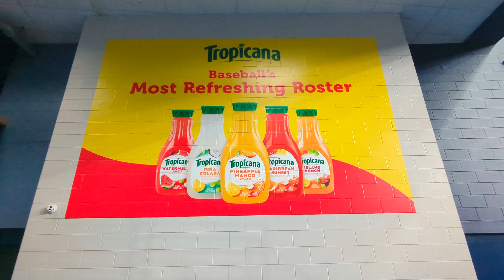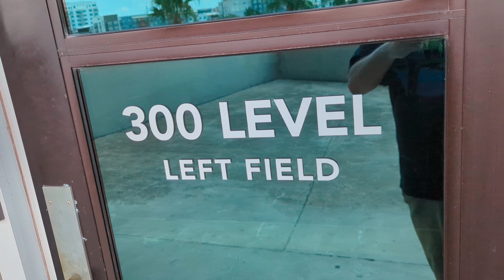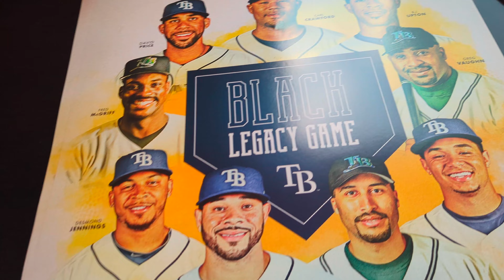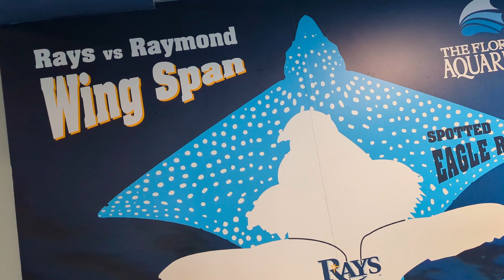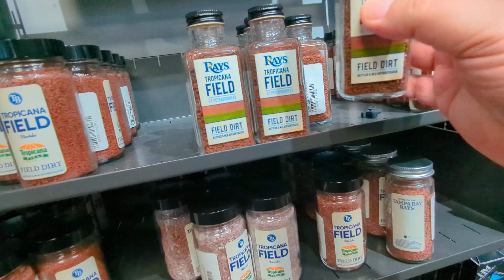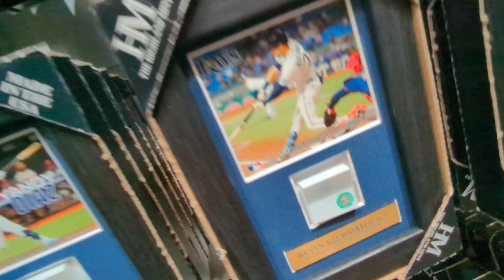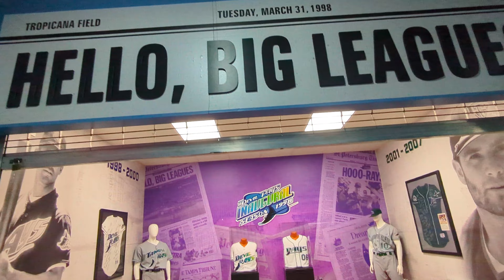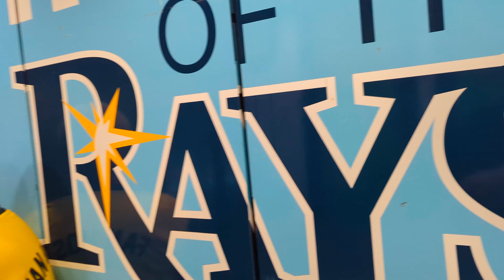Big Winners at the TROP! (Not the Rays) | Tropicana Field | MLB Tampa Rays | St. Petersburg, FL | 4K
Join @mrnooksandcrannies and krewe for a MLB game at Tropicana Field in St. Petersburg, Florida.